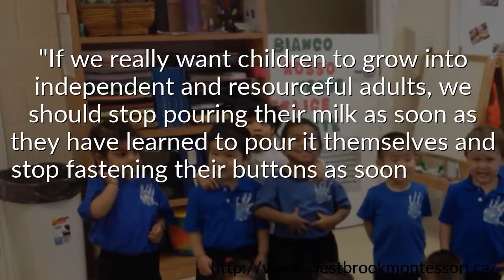A Quote From Doctor Maria Montessori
Westbrook Montessori Academy provides education based Daycare for Toddler, Preschool, and Junior/Senior Kindergarten aged children. We have over 15 years of experience providing quality care in the Mississauga area. We are one of the best Montessori Schools in Mississauga providing Day Care, Child Care, Kindergarten and Nursery Programs.

Westbrook Montessori Academy
7227 Copenhagen Road
Mississauga, Ontario L5N 2C6, Canada